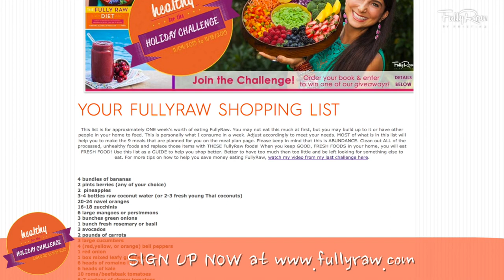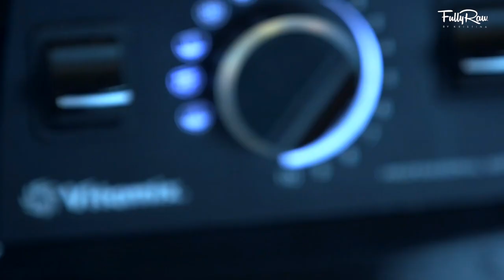How to Overcome Holiday Depression & Addiction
How to Overcome Holiday Depression & Addiction. Sign up for the FullyRaw vegan healthy for the holidays challenge

Here is your FREE raw vegan shopping list and meal plan for you!